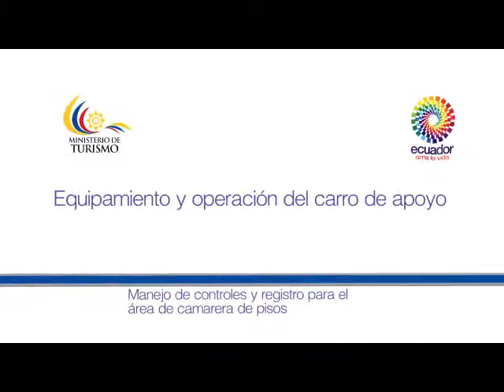Equipamiento y operación del carro de apoyo